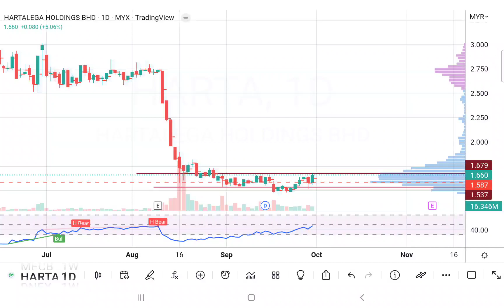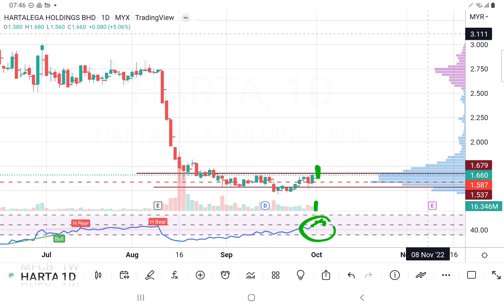HARTA HARTALEGA 股价即将突破筹码峰盘整区，留意星期一!盘后技术分析. 01102022.